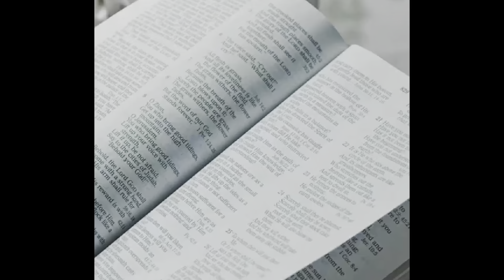October 20 – Luke 13–15 ￼